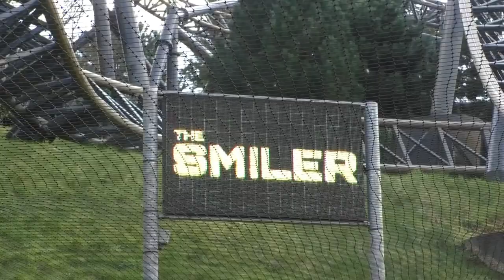DOLLYWOOD ANNOUNCES NEW VEKOMA FAMILY LAUNCH COASTER BIG BEAR MOUNTAIN FOR 2023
In today's video, I'll be sharing the official announcement video for Dollywood's new rollercoaster for 2023; Big Bear Mountain!